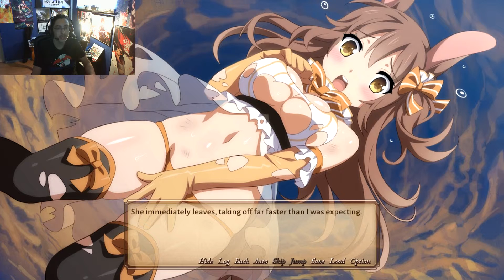Sakura Dungeon Ep.2 - Stripping our enemies to win